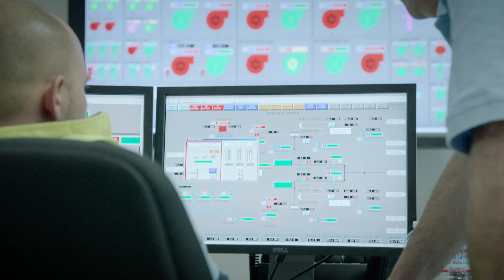SolarReserve - The Future is Here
Welcome to the future of power generation… at SolarReserve’s 110 megawatt Crescent Dunes solar energy plant in Nevada. Capturing solar power in molten salt ... and storing it reliably, with revolutionary US developed technology.